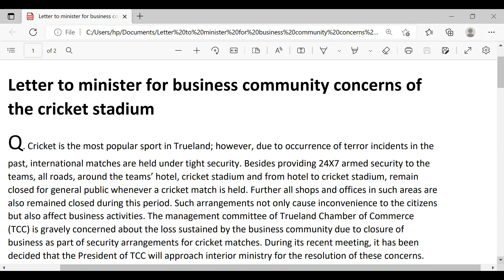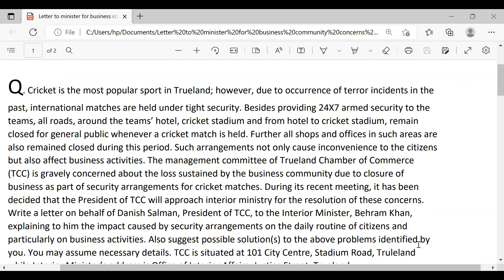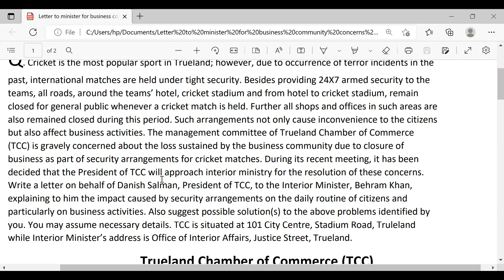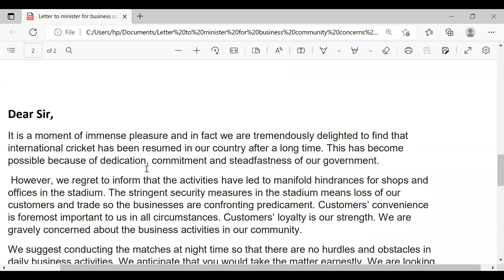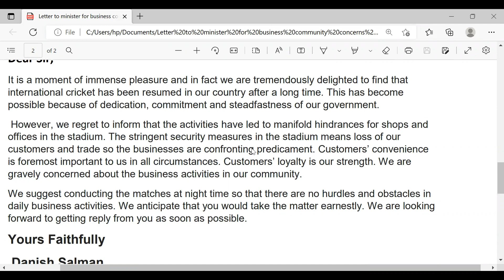PRC-1 BWCS ICAP Letter to Minister for concerns of Cricket Stadium Mam SamanAhmad